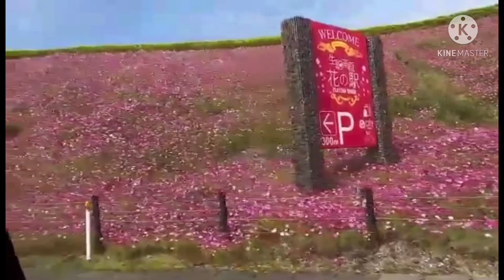EXPLORING KAGOSHIMA, JAPAN